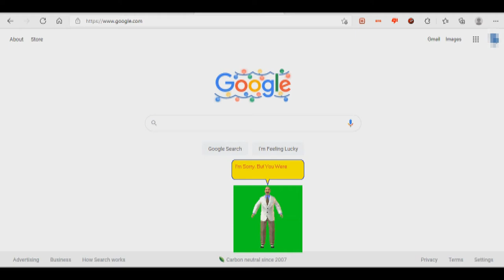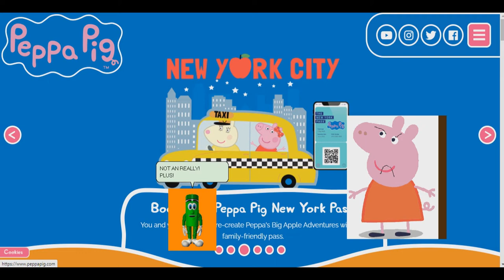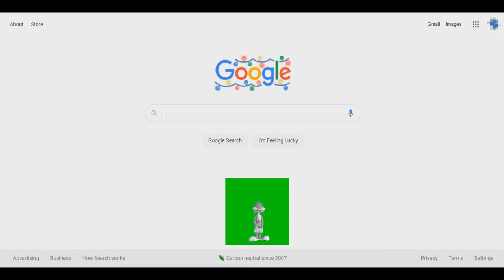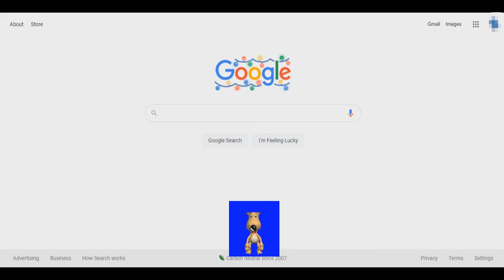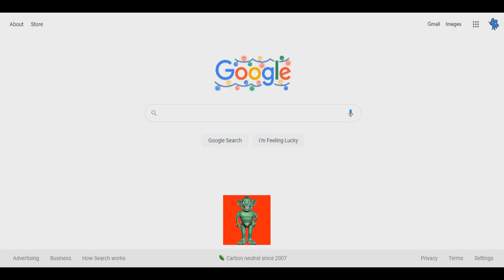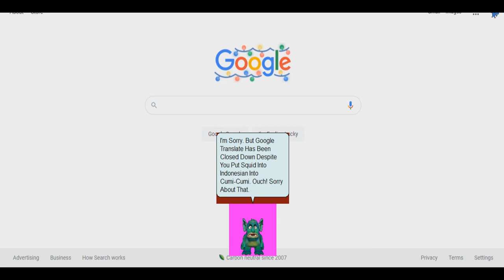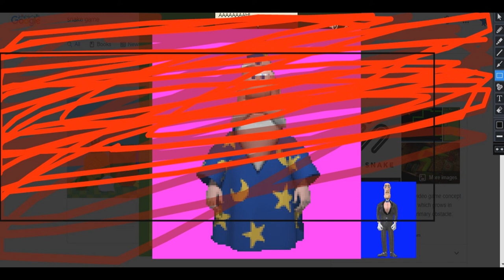(Christmas Late Special 2/2) Magic Desktop CloudyToons Edtion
welp. it's finally here. i guess. enjoy this video.
Credits:Everyone